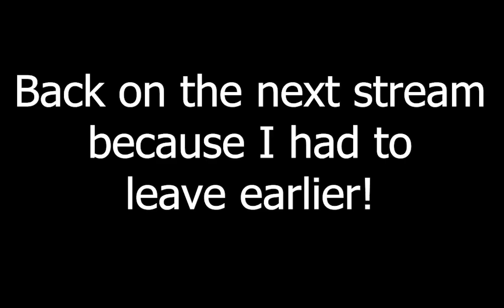A Molten Gold Sea [Tomb Raider II Remastered] Part 11